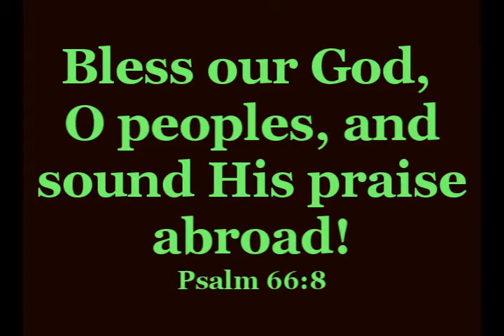Summer Praise Concert 2010.wmv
Several Molokai churches came together to organize and sponsor the first ever Molokai Summer Praise Concert. Christian musicians, singers, and dancers used their talents to praise the name of Jesus on the Kaunakakai Ball Field. Beautiful light trade winds, ono grinds, and uplifting music made the evening uniquely special.